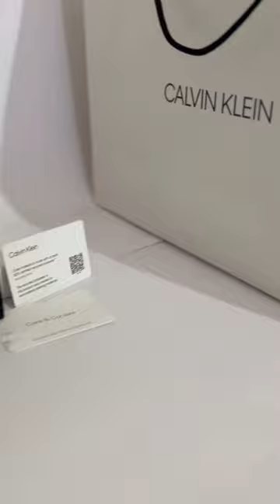FULL VEDIO LINK IS PINNED ON COMMENTS | CALVIN KLEIN WALLET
Calvin Klein

At Calvin Klein, we push culture and fashion forward through progressive design and valuesOur approach to sustainability is no different. That's why we're recreating our iconic designs with more sustainable fibers - aiming to reach 100% sustainably-sourced cotton, viscose and wool by 2025 and polyester by 2030.

This Glossary is an overview of the sustainable materials and processes we use and how they are verified. You can learn more about our sustainability strategy, goals and progress here.

More Sustainable Materials

ORGANIC COTTON

Organic cotton is grown free from synthetic synthetic pesticides, synthetic fertilizers and genetically modified seedsThese methods aim to support biodiversity, healthy ecosystems and improve soil quality (source: Textile Exchange).

How is it verified? Organic cotton is certified to standards such as GOTS (Global Organic Textile Standardand OCS (Organic Content Standard)

TRANSITIONAL COTTON

Transitional cotton, also known as in-conversion cotton, is grown using organic farming methods during the period it takes the farmer to receive the organic certification. This process of transition takes approximately three years, or until the land qualifies to be certified organic under national or international organic standards (source: Textile Exchange).

How is it verified? Transitional cotton is certified to standards such as GOTS (Global Organic Textile Standard) and OCS (Organic Standard

RECYCLED COTTON

Recycled cotton is made from pre-consumer (e.g. waste created during manufacturing) or post- consumer (e.g. used textiles) cotton waste. Recycled cotton reduces the need for harvesting new cotton fibers (source: Textile Exchange).

How is it verified? Recycled cotton is certified to standards such as GRS Global Recy cycled Standard) and RCS (Recycled Claim dard

REEL COTTON

REEL cotton is produced by by independent farmers in India who completed the first year of the three-year REEL Program. The REEL program, managed by Cotton Connect, trains farmers on agricultural practices that seek to improve soil health and water management. Aligned to the regional needspractices may include reducing synthetic pesticidessynthetic fertilizers or irrigation water use, while focusing on increasing yields and crop success at the smallholder farms (source: Cotton Connect).

How is it verified? Farmer training is verified to the Cotton Connect REEL Code of Conduct for Responsible Environment Enhanced Livelihoods

REGENERATIVE COTTON

Regenerative cotton is grown using farming methods that seek to improve soil health,

watersheds and biodiversity. Regenerative farming methods are selected at each location based on context, climate, and soil type. These methods may include reducing tillage, use of cover crops to reduce soil erosion, crop rotation, and minimizing the use of synthetic fertilizers and pesticides (source: RegenAgri).

How is it verified? Regenerative co as RegenAgri